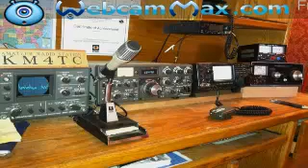km4tc, km4gkt ustreaming JARS net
Van Lee, KM4TC, and Miss Sarah, KM4GKT, calling the Johnston Amateur Society, NC (JARS) two meter ragchew net. JARS is hosted on AK4H, 147.27 Megahertz, positive offset, no PL tone.